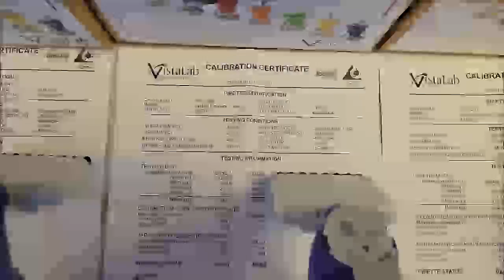Vista Lab Pipette Lot ID 15778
Vista Lab Pipette Lot is available in our upcoming auction 8/22